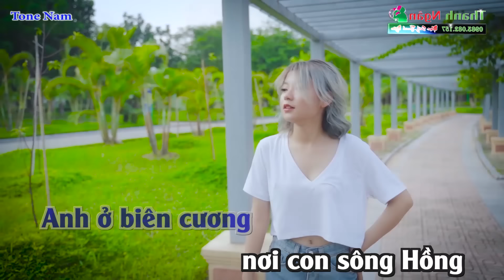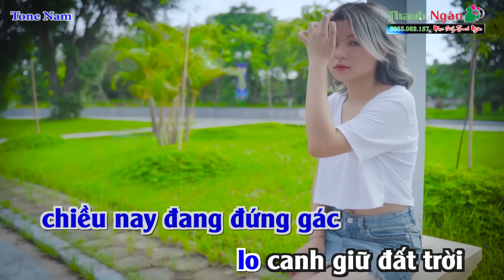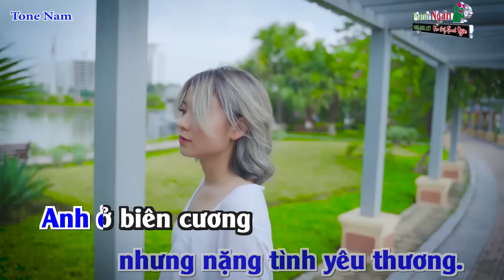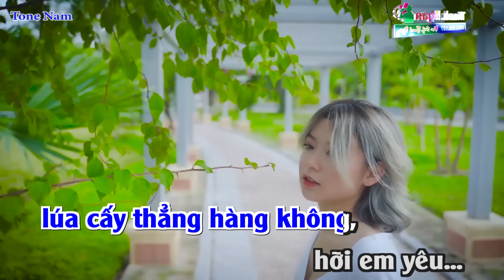Gửi Em Ở Cuối Sông Hồng Tone Nam Karaoke Modern Disco Xưa - Nhạc Sống Thanh Ngân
Bài hát : Gửi Em Ở Cuối Sông Hồng ( Tiết Tấu Modern Disco Xưa  )
Sáng tác : Thuận Yến
Thể loại : Nhạc Sống karaoke
Lời Bài Hát :
Anh ở biên cương
 nơi con sông Hồng
 chảy vào đất Việt.
Ở nơi anh mùa này con nước
lắng phù sa in bóng đôi bờ.
 biết rằng em
năm ngóng tháng chờ,
cứ chiều chiều ra sông
 mà gánh nước,
nên ngày ngày
 cùng bạn bè trên chốt
anh lại xuống sông Hồng
cho thỏa lòng em mong...